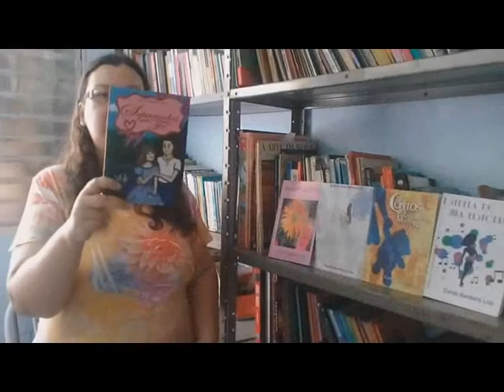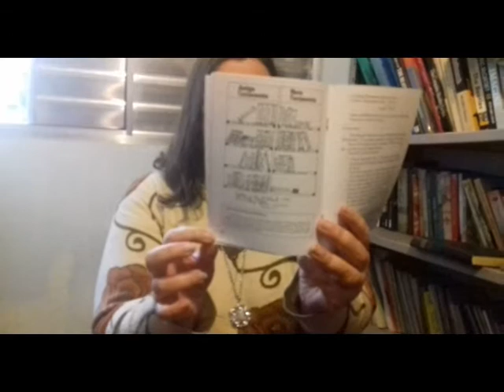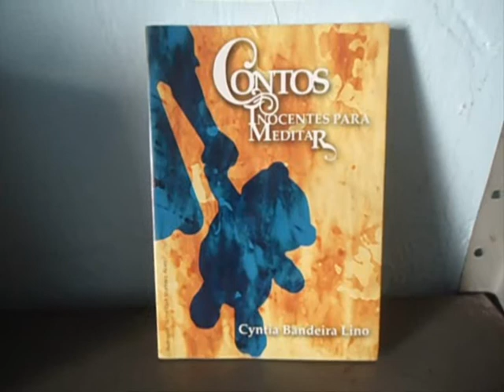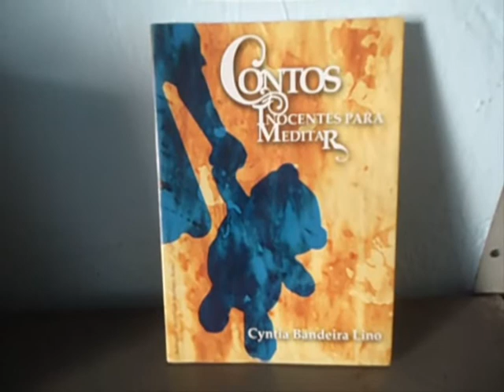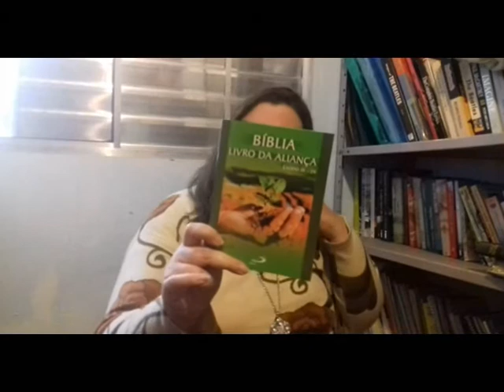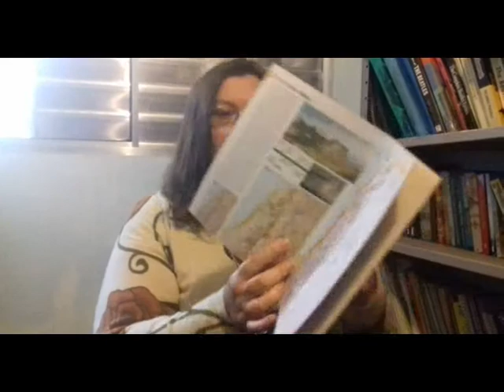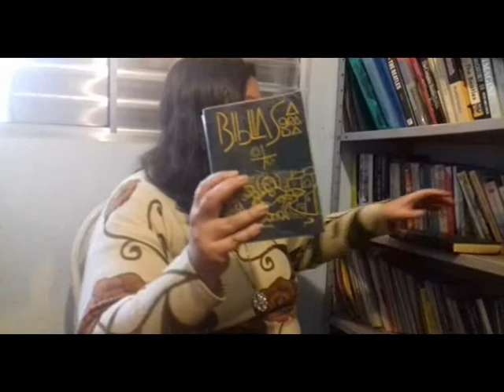Conversando com Cyntia Bandeira Lino 277 A Bíblia Sagrada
No programa 277 falo sobre o livro mais famoso e lido no mundo todo: A Bíblia Sagrada!
❤LIVRARIA VIRTUAL DE CYNTIA- Para adquirir qualquer um dos meus livros, visite o site da livraria virtual

QUE TAL? CURTIU ESTE VÍDEO?

ACHOU O PROGRAMA INTERESSANTE?